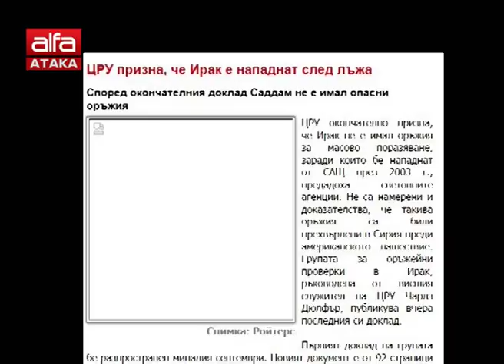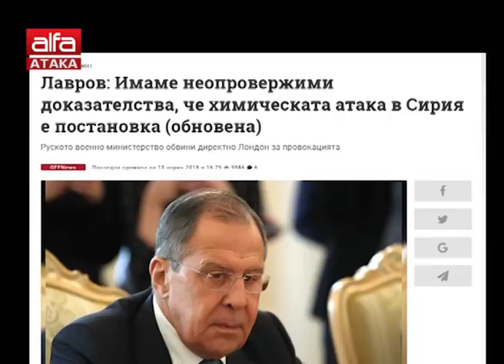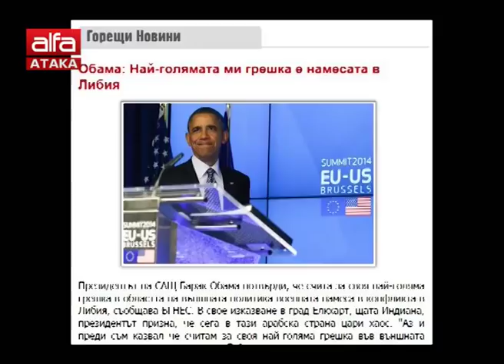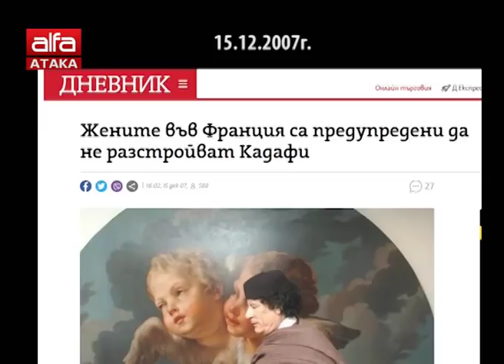Ударите в Сирия. Кога ще чуем поредното американско "сори"? /16.04.2018 г./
Анализ на Зорница Илиева в предаването "На жълтите павета" с Ивелин Николов